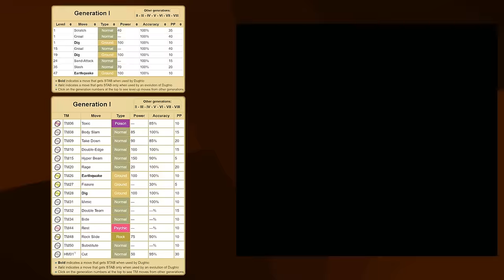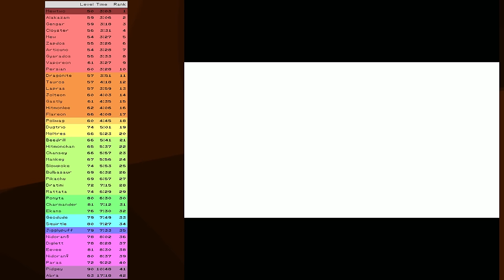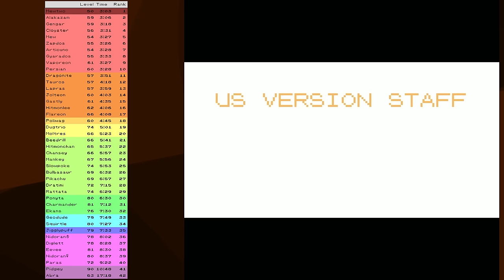How Fast Can You Beat Pokemon Red/Blue with just a Dugtrio?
May 11th 2020. Jimmy was minding his own business in Diglett Cave when a trainer with a Geodude wreaked havoc on all the Diglett present. Now, nearly 2 years to the day, Jimmy has evolved and along with Doug Trieyo is trying to avenge his fainted brethren.

Rules: (1) Only use the one Pokémon in Battle, others for HMs are fine. (2) No Items in battle (3) No Glitches* (4) Set Mode (5) No saving in the Elite Four (6) No evasion moves

*Badge Boost "Glitch" Explanation: When you collect odd numbered badges the game boosts a stat by 12.5%. Brock gives ATK, Surge DEF, Koga SPE, and Blaine SPC (in game text is wrong). When any of your stats are modified (even by you using a move like Withdraw, or your opponent using Leer) the badge boosts are re-applied. So If you use Swords Dance, you also gain *an additional* 12.5% in Speed/Defence/Special (on top of the 12.5% you were supposed to be getting). When you level up, the game corrects this error, and only the non-glitch 12.5% remains. Because of how difficult it is to avoid, I've allowed for it to be exploited, since opponents will spam Leer/Growl anyways, and this way battles are less random. Red/Blue are extremely buggy, so there's always going to be *some* glitches present, and because of how unavoidable this one is, it is allowed in runs, and considered more like a special Generation 1 mechanic as opposed to a glitch.